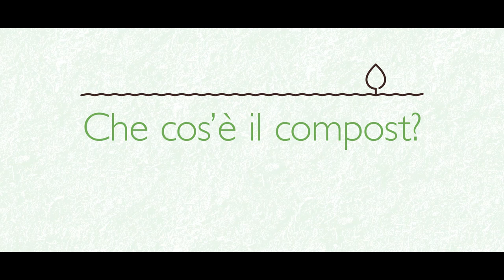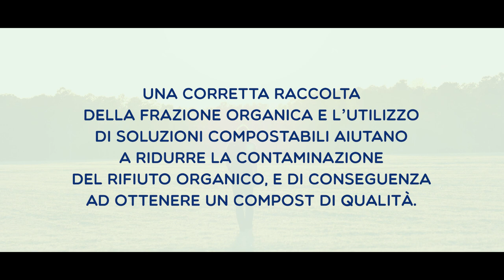Che cos'è il compost - Conoscere il suolo